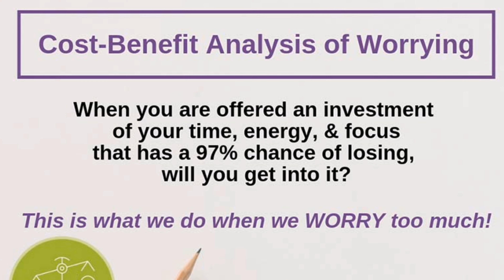Life Lessons from Anton's journey to be the next Myx VJ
Today’s FQwentuhan talks about two important lessons I was reminded of after going through the adventure of my youngest son to become the next MyxVJ. Watch this. 😊

ATTRIBUTIONS: Photos from MYX Philippines' Instagram account, philnews.ph, Nikki Gil's Facebook account, imdb.com, wish1075.com, filipinojournal.com, y101fm.com, ph.news.yahoo.com, wikipedia.org, canva.com, PNGio.com, VectorStock.com, and txtgroup.com modified and used to help deliver the message of the video.

For more FQ (Financial Intelligence Quotient) tips, follow FQ Mom on her social media accounts: